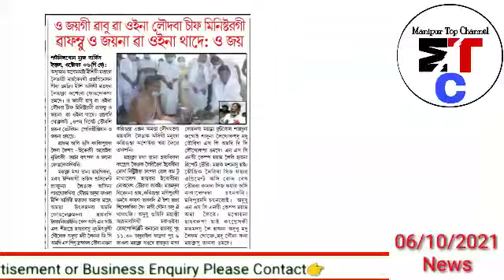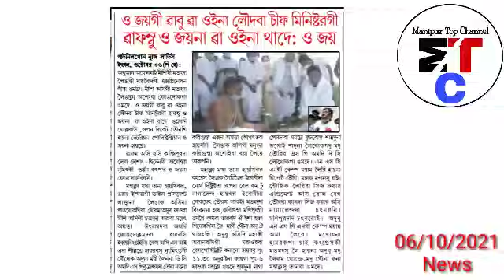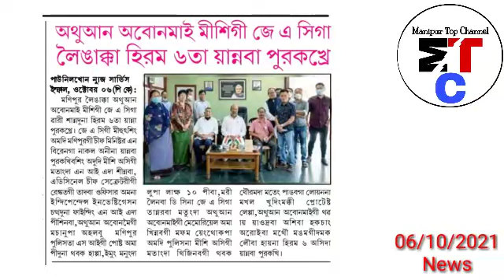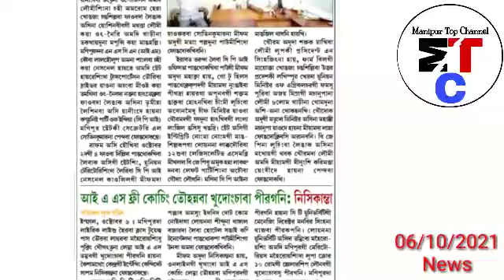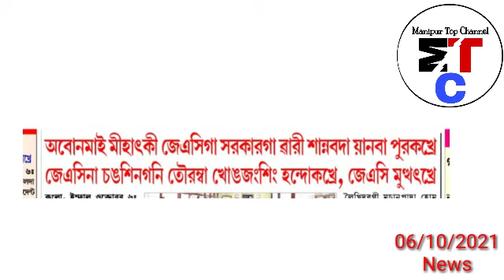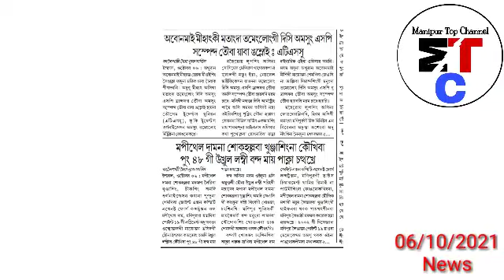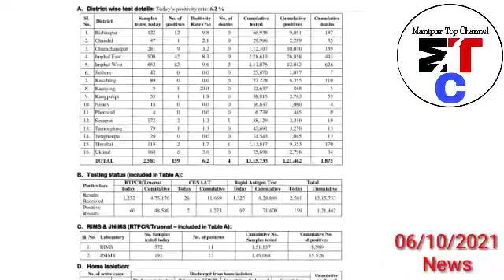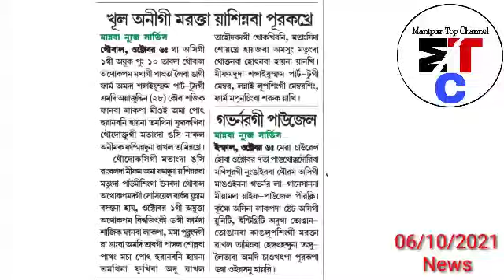6thOct.Nungdang-Lomda Shajik Phanba Lakpa Huranbani||😢Ibobi na Nokphet Toukhiba,CM Biren gi waphambu